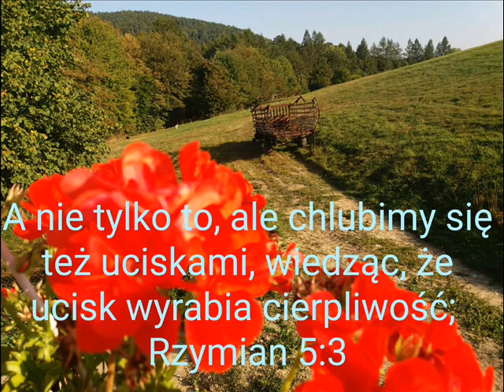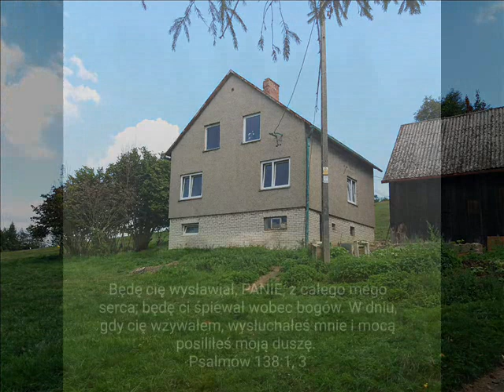8 Września - Strumienie na pustyni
Strumienie na pustyni

 Wolni przez cierpienie

 Powiększyłeś mnie, gdy byłem w niedoli.  - Ps 4:1

 Jest to jedno z najwspanialszych świadectw, jakie kiedykolwiek złożył człowiek na rzecz moralnego rządu Boga.  To nie jest dziękczynienie człowieka za to, że został uwolniony od cierpienia.  Jest to dziękczynienie za to, że został uwolniony przez cierpienie: „Pomnożyłeś mnie, gdy byłem w ucisku”.  Oświadcza, że ​​smutki życia same w sobie były źródłem rozwoju życia.

 I czy ty i ja tysiące razy nie czuliśmy, że to prawda?  O Józefie w lochu napisano, że „żelazo weszło w jego duszę”.  Wszyscy czujemy, że tym, czego Józef potrzebował dla swojej duszy, było po prostu żelazo.  Widział tylko blask złota.  Radował się młodzieńczymi snami;  a marzenia zatwardzają serce.  Ten, kto wylewa łzy z powodu romansu, nie będzie najlepiej pomagał rzeczywistości;  prawdziwy smutek będzie dla niego zbyt niepoetycki.  Potrzebujemy żelaza, aby powiększyć naszą naturę.  Złoto jest jedynie wizją;  żelazo to przeżycie.  Łańcuch, który łączy mnie z ludzkością, musi być łańcuchem żelaznym.  Ten dotyk natury, który upodabnia świat, nie jest radością, ale smutkiem;  złoto jest częściowe, ale żelazo jest uniwersalne.

 Duszo moja, jeśli chcesz rozszerzyć się na ludzkie współczucie, musisz zostać zawężona do granic ludzkiego cierpienia.  Loch Józefa to droga do tronu Józefa.  Nie możesz podnieść żelaznego ciężaru swego brata, jeśli żelazo w ciebie nie weszło.  Twoim ograniczeniem jest twoje powiększenie.  To cienie twojego życia są prawdziwym spełnieniem twoich marzeń o chwale.  Nie szemraj do cieni;  są lepszymi objawieniami niż twoje sny.  Nie mów, że cienie więzienia cię spętały;  twoje kajdany to skrzydła – skrzydła lotu na łono ludzkości.  Drzwi do twojego więzienia są drzwiami do serca wszechświata.  Bóg powiększył cię przez związanie łańcucha smutku. – George Matheson

 Jeśli Józef nie był więźniem Egiptu, nigdy nie był namiestnikiem Egiptu.  Żelazny łańcuch wokół jego stóp zapoczątkował złoty łańcuch na jego szyi. — Wybrano